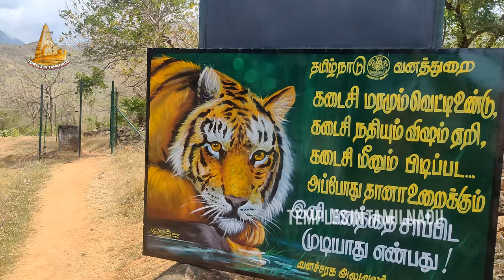இதுதான் சொர்க்கம் | அத்திரி மலை பயணம் பகுதி 1 - Athri Hills Vlog